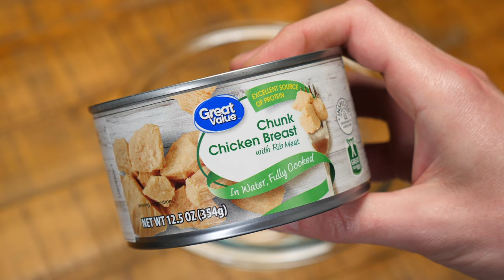Easy & Cheesy Canned Chicken Patties Recipe!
This is how to make canned chicken patties; an easy recipe.